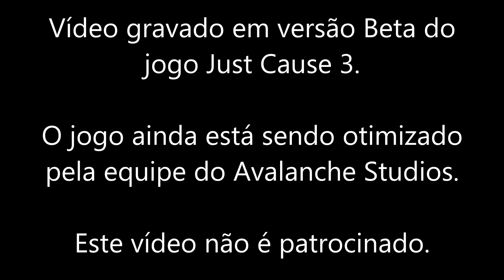JUST CAUSE 3 - Beta Gameplay! Jogamos com Exclusividade!!!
Vídeo gameplay da beta de Just Cause 3, jogo que jogamos com exclusividade!!! Somos os únicos com captura de gameplay do jogo no momento em língua Portuguesa!

Por favor, notem que Just Cause 3 ainda está em desenvolvimento e que esta beta, apesar de mostrar bem o jogo, não representa a qualidade final do game!

Canal BRKsEDU - JUST CAUSE 3 - Beta Gameplay! Jogamos com Exclusividade!!!